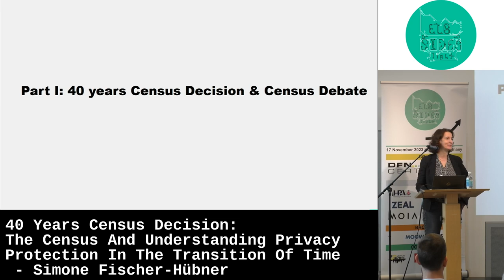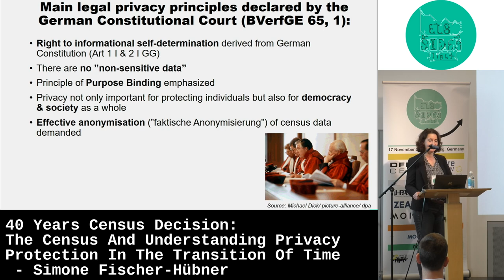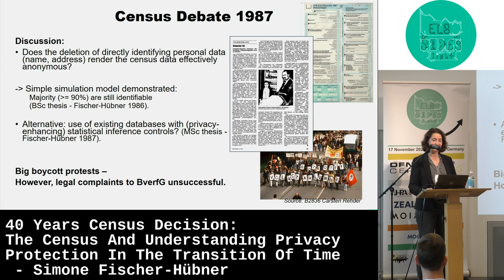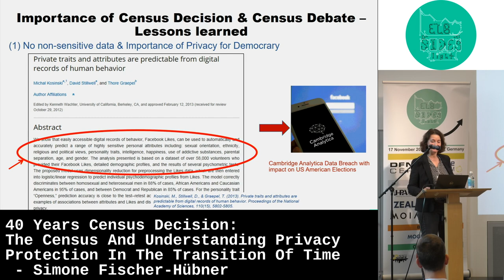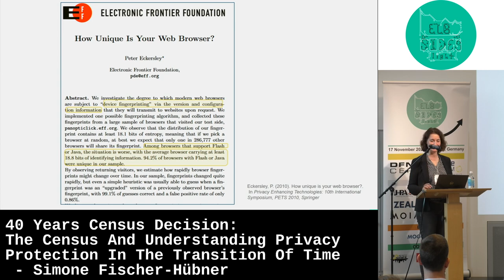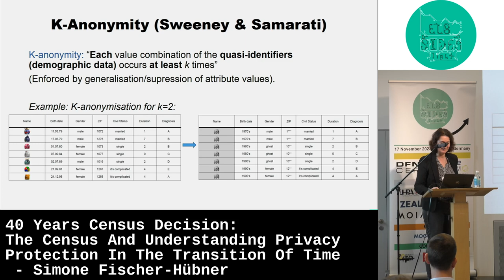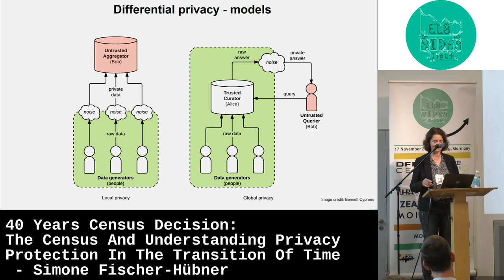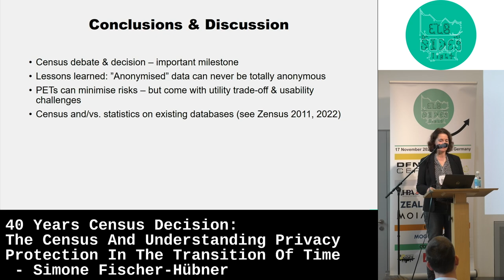40 years Census Decision: The census and understanding privacy protection in the transition of time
Keynote by: Simone Fischer-Hübner
Conference: Elbsides light 2023

In 1983, the German Constitutional court stopped in its census decision the planned census, which according to the court was violating the individual right to informational self-determination. The court required a clear purpose limitation of census data as well as the requirement that census data must be (effectively) anonymized. While for the 1987 census, the German government and Census Bureau assumed that deleting directly identifying personal identifiers, such as name and address, would be sufficient for anonymisation, Klaus Brunnstein and Simone Fischer-Hübner demonstrated with a simple simulation model that a few additional personal data attributes would be sufficient to uniquely most individuals. 40 years later, the problem that it is basically impossible to anonymise personal data by simply suppressing some attributes is meanwhile very well understand. For effectively protecting statistical data, privacy-enhancing technologies, including k-anonymity and differential privacy, have been developed. Differential privacy has been used recently by the US census and is also used by tech giants, such as Apple, Google or Uber, for enhancing privacy for their data analyses - however, differential privacy provides privacy functionalities that are hard to convey to lay users and decision makers. This talk provides an overview of how the understanding of privacy, anonymity and privacy enhancing technologies for census and data analytics has developed over the last 40 years and discusses remaining challenges.

elbsides.eu/2023/#40-years-census-decision-the-census-and-understanding-privacy-protection-in-the-transition-of-time